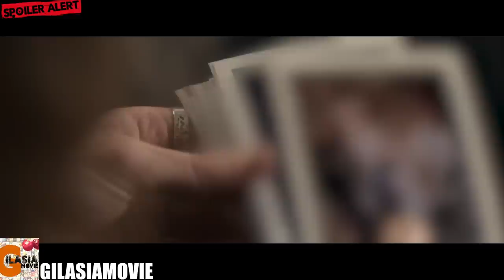هالووین هر سال، این روانی به مردم شهر حمله میکنه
بررسی و خلاصه فیلم هالوین 2007
لینک حمایت مالی شما از کانال: